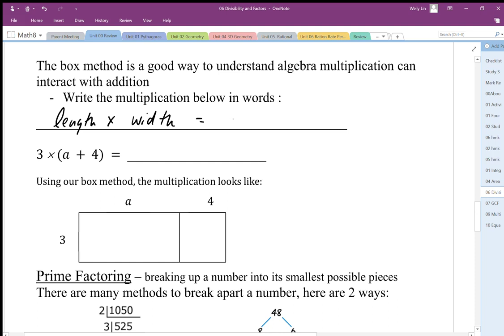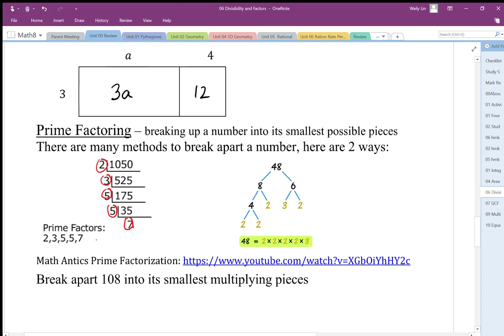02 Divisibility and Factors Part3